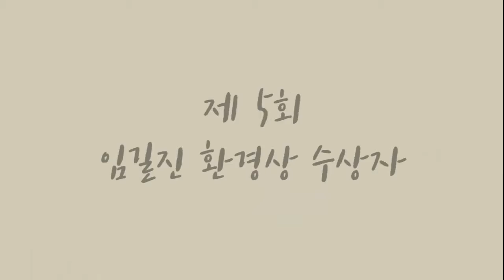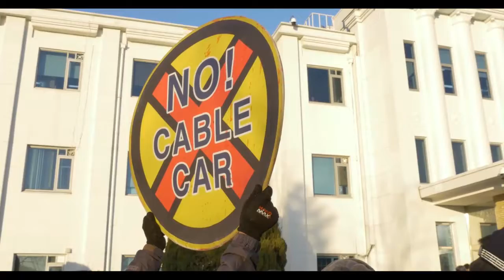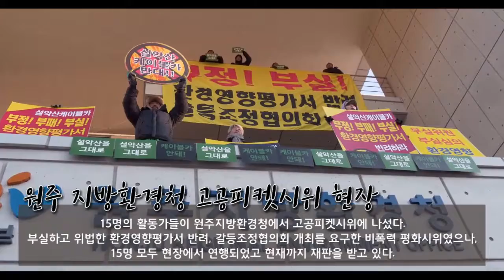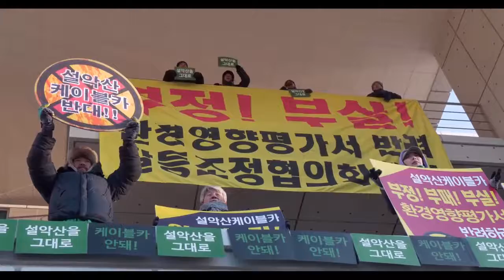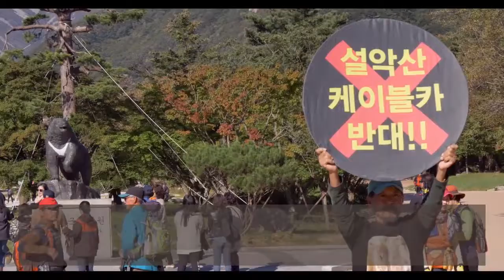제5회 임길진 환경상 수상자활동영상_설악산국립공원지키기 강원행동